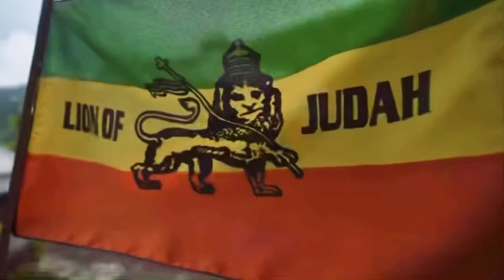Tee Lob Bwoy - Free I (Official Music Video)